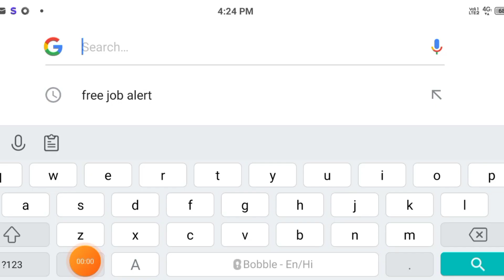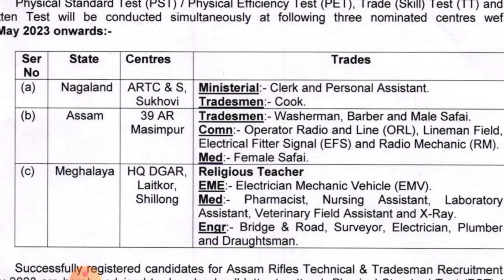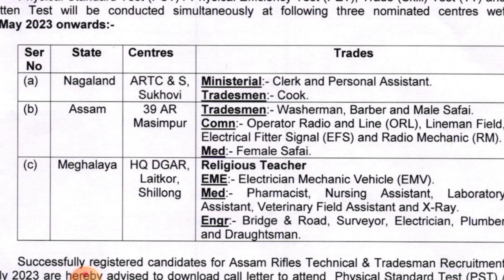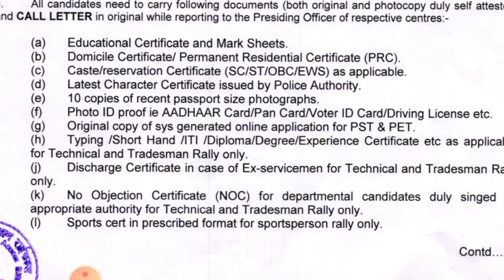assam rifle Rally admitcard2023